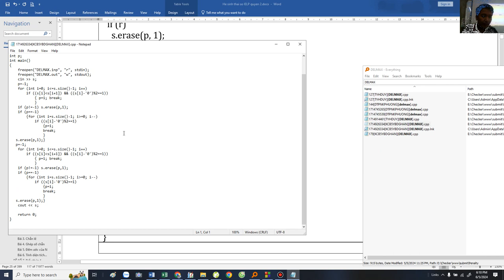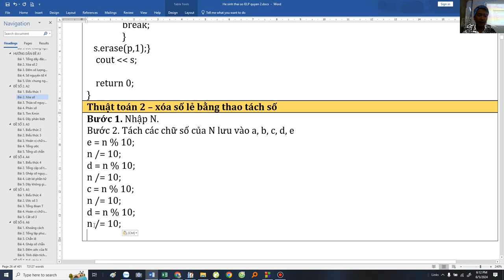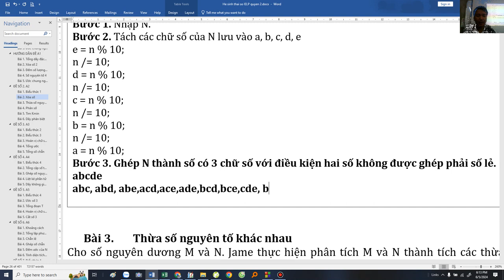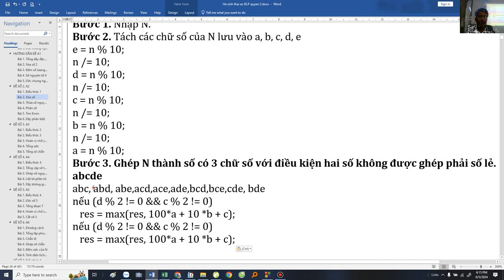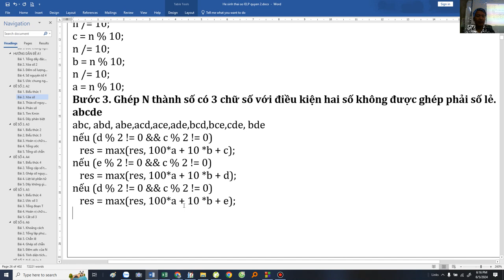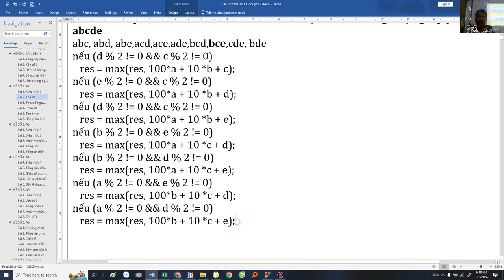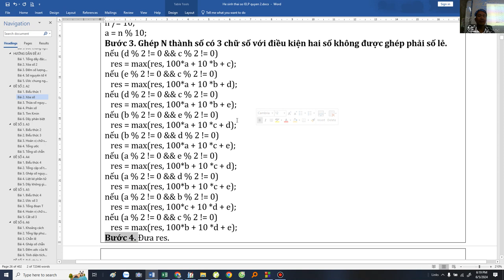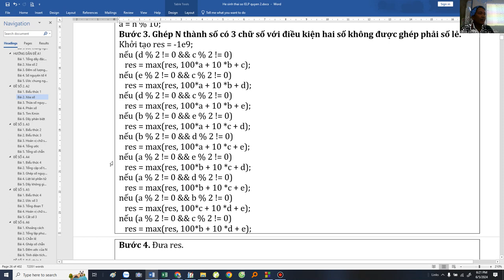[Tuyển tập 70 đề TS Chuyên Tin] Câu 2 - Cách 2 - Đề số 02 Chuyên Tin - Thầy Đặng Tuấn Thành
Tách số, chia dư, chia nguyên